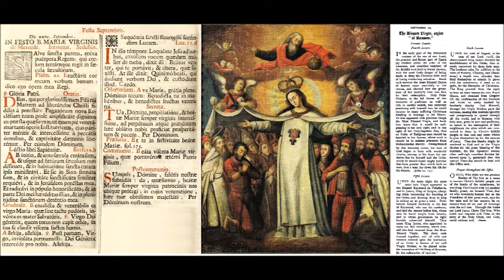Sep 24 - Our Lady of Ransom - Ordinis Beatae Virginis Mariae de Mercede - 1218 - Barcelona Spain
Beatae Mariae Virginis de Mercede,
Ordinis Redemptionis Captivorum.
Missae from the 1736 Missale Romanum.
Lesson from the 1908 Roman Breviary.